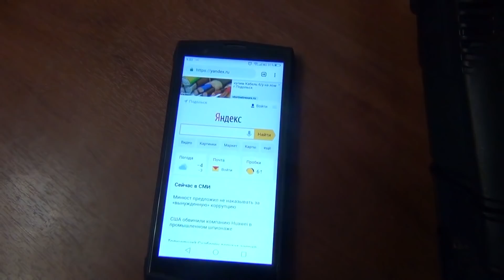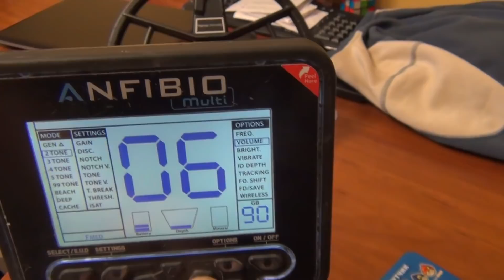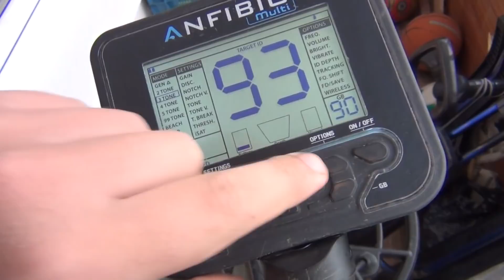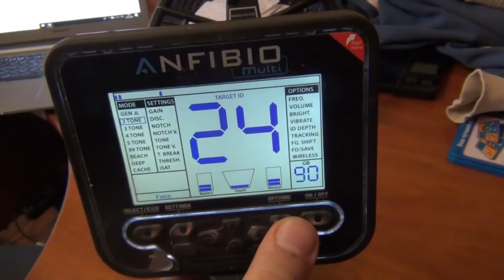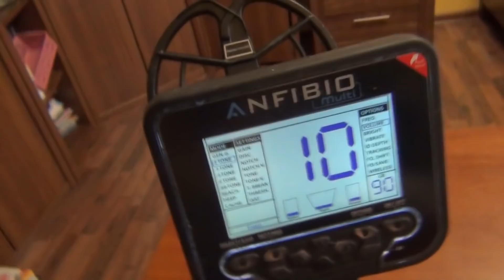Проблема с Nokta Anfibio Multi пропадает звук на морозе! (-3 -4 звук пропал)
Потом дома когда отогреется то звук возвращается ... но проблема такая есть
проверяйте свои металлоискатели
в наушниках звук остается нормальным
вывод при минусовой температуре не рекомендуется использовать Nokta Anfibio Multi

Больше информации смотрите в нашей группе:

 ⚡ Все новости настройки тесты и обзоры металлоискателей
       от Makro & Nokta

Лучшая благодарность для меня - ваш лайк, репост и комментарий под видео. Всем удачи и хороших находок!

Кладоискатель Белый Копатель - это развлекательный канал про поиск монет, пуговиц, крестов, обручальных колец (иногда даже золотых) и других интересных предметов старины с металлоискателем.
Так же на канале анонимно выкладываю интересные видео   находки кладов и сокровищ, найденные нашими друзьями со всего мира.
Здесь вы увидите как мы с друзьями путешествуем в прошлое, на места заброшенных деревень, церквей, пионерлагерей ... и других мест где когда то кипела жизнь. Сможете вместе с нами ощутить дух романтики путешественников, кладоискателей и первооткрывателей. Почувствовать азарт находки чего то ценного и интересного!
Ещё на канале вы найдете много полезных советов начинающим кладоискателям по выбору металлоискателя, обзоры различных металлоискателей и пинпоинтеров, а так же их настройки! И много полезной информации по выбору места для поиска и работе с картами.